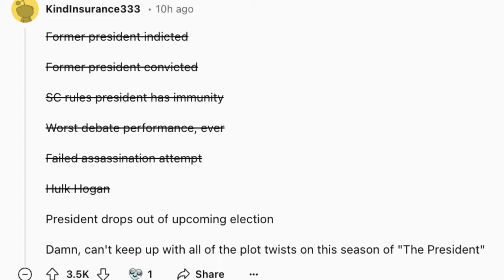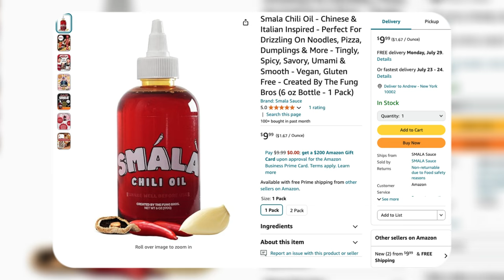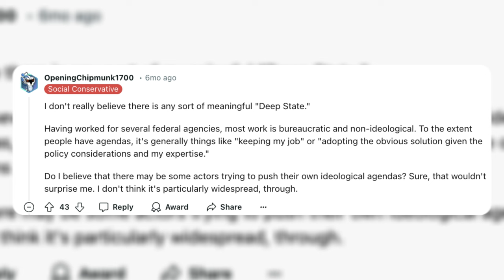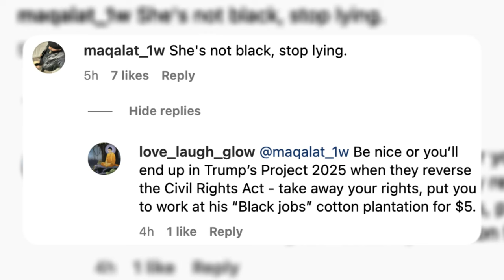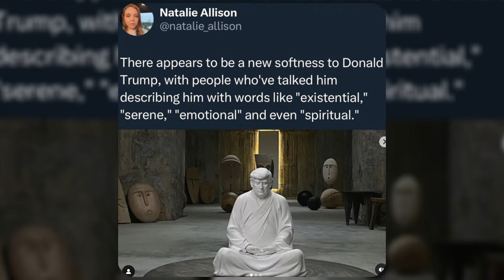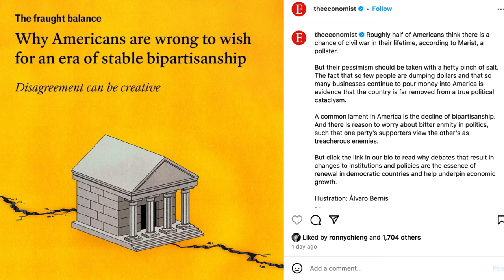With Biden Out, Here's What You Need To Know Now